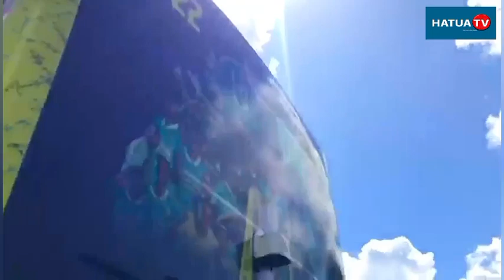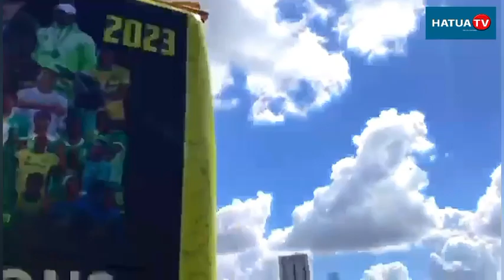Duuuh..!! TAZAMA KILICHOJITOKEZA MAPOKEZI NA MAANDAMANO YA YANGA LEO NI BALAA